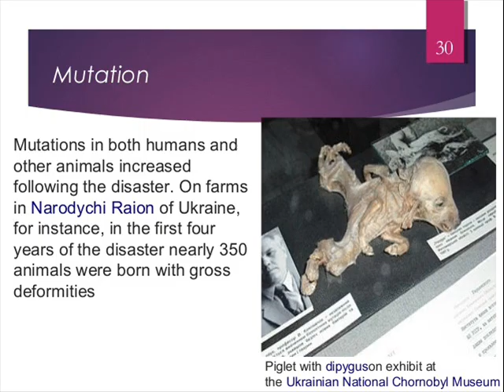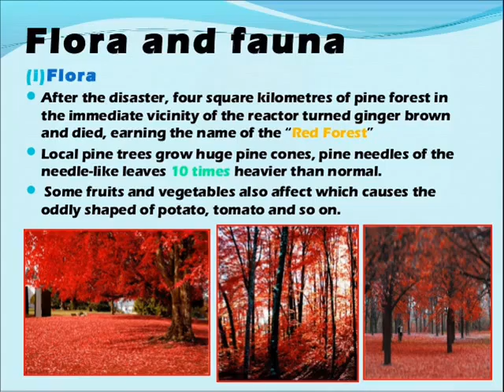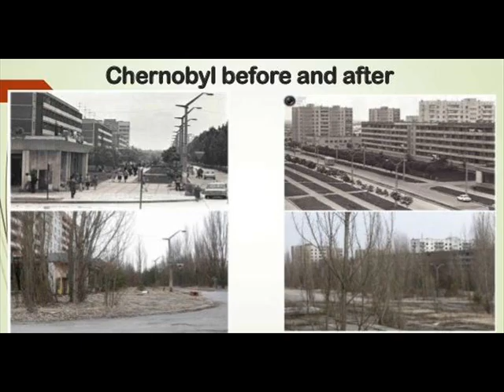Chernobyl Disaster 14 Warning Nuclear Darkness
The Chernobyl Disaster -14 Warning Nuclear Darkness

Music   Marc van Oers
Credits  Marc van Oers
Credits to  people where i borrow pictures and gif's from